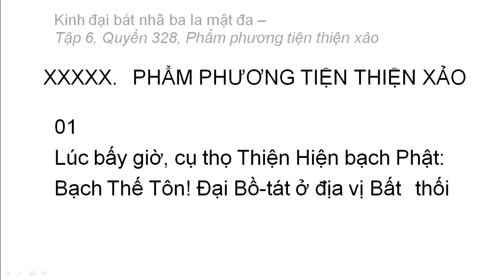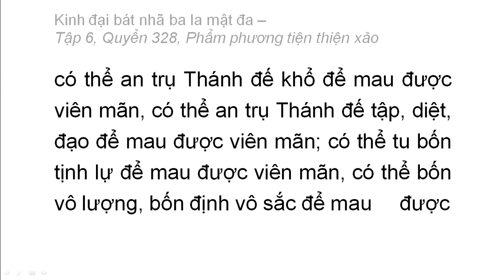Quyển 328: Kinh đại bát nhã ba la mật đa - Phẩm phương tiện thiện xảo (rất hay) (328/600) (1)